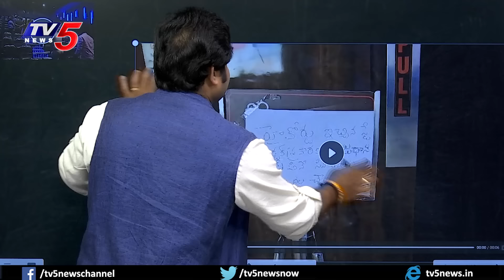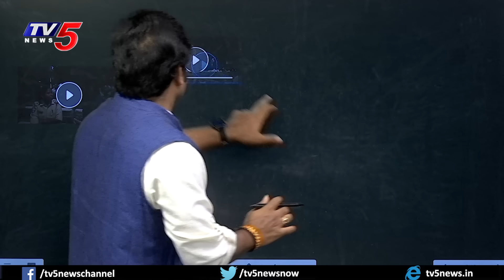వణికించిన రాజధాని ఫైల్స్ | Rajadhani Files Movie | Jagan | AP Capital | Shiva Explained | TV5 News